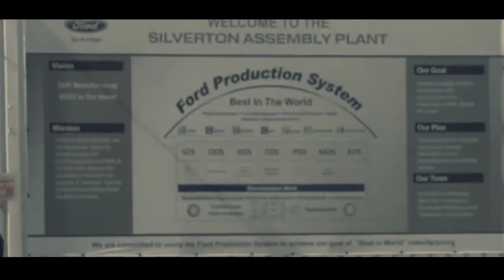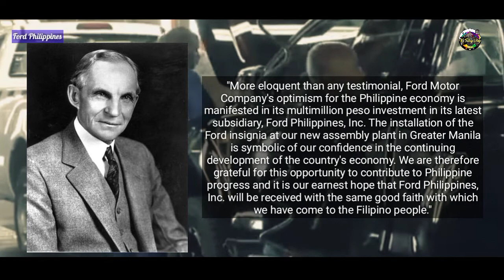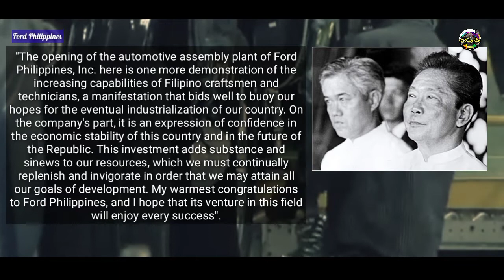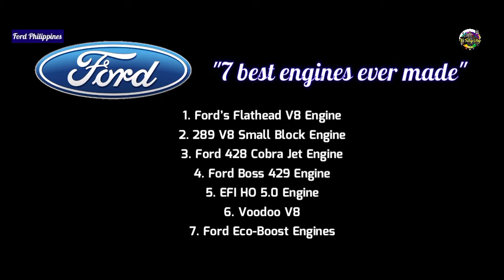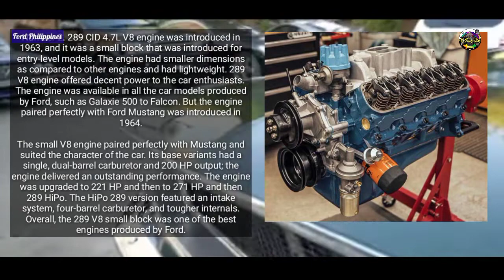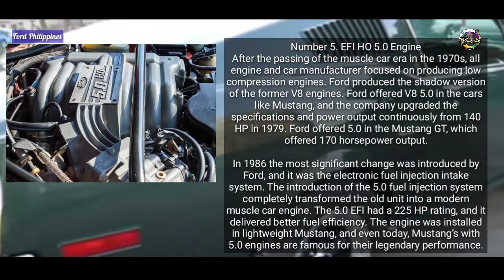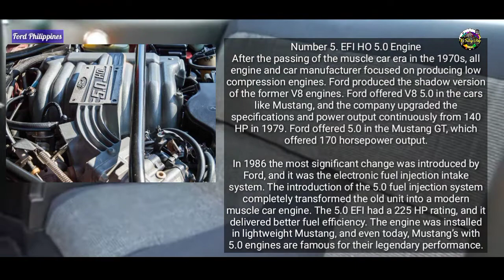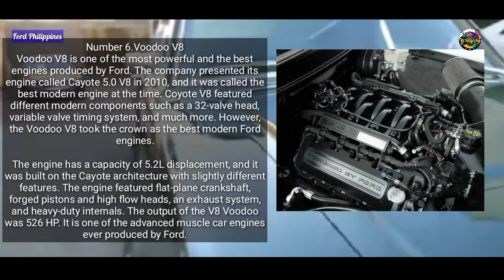BEST CAR BRAND FORD PHILIPPINES INAUGURATION katatayvlog facts ford #1968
Today in Philippine History, May 3, 1968, Ford automotive assembly plant was inaugurated.

Ford Motors logo around the time of the Plant inauguration.On May 3, 1968, Ford automotive assembly plant was formally inaugurated 50 years after Ford came to the Philippines. President and Mrs. Marcos were the principal sponsors and Reverend Father Pacifico Ortiz, S. J., officiated the invocation and blessing ceremonies. Industry Undersecretary Cesar Virata stood proxy for the President who was in Bicol at the time.

Ford is not only famous for producing beautiful and stylish car models, but it is also famous for producing engines. After all, engines are the heart of a car.

Here's the 7 best engine made by FORD
1. Ford’s Flathead V8 Engine
2. 289 V8 Small Block Engine
3. Ford 428 Cobra Jet Engine
4. Ford Boss 429 Engine
5. EFI HO 5.0 Engine
6. Voodoo V8
7. Ford Eco-Boost Engines

Thank you keep safe and God Bless everyone 🙌